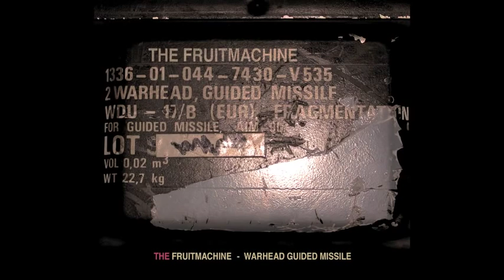The Fruitmachine - "Warhead Guided Missile" Album Teaser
The Fruitmachine's debut record will be released: 7 January 2015